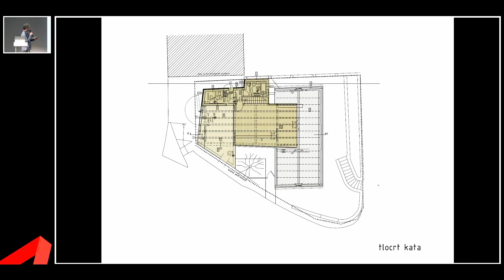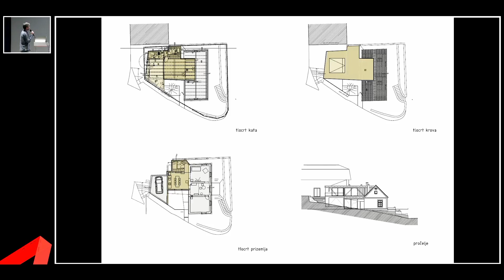Nominacije godišnjih nagrada UHA - Kuća na Pećini, Samobor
nominacije godišnjih nagrada UHA „DRAGO GALIĆ“ -
Kuća na Pećini, Samobor - Nikola Fabijanić

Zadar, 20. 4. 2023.